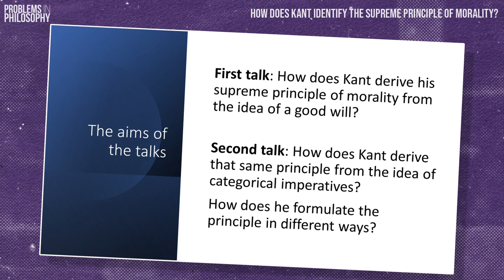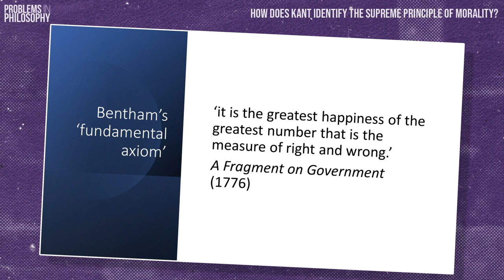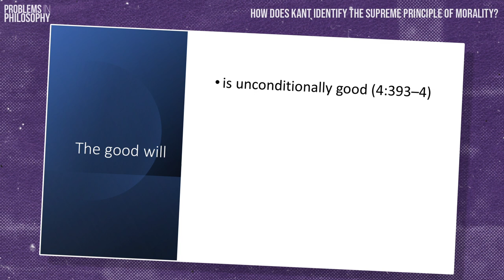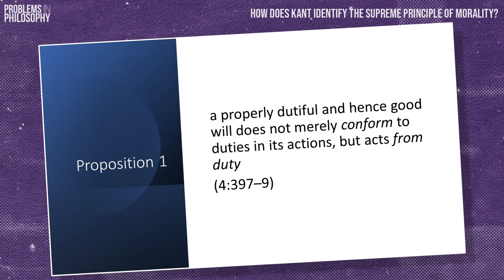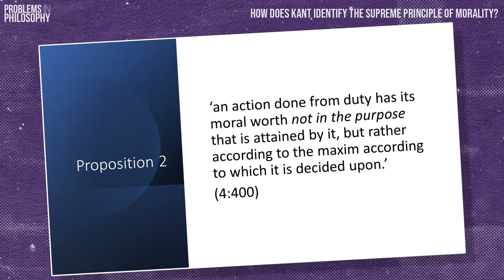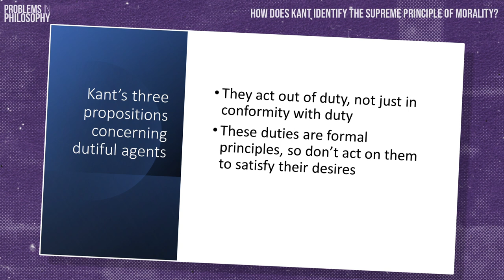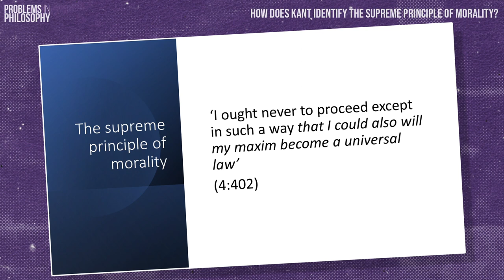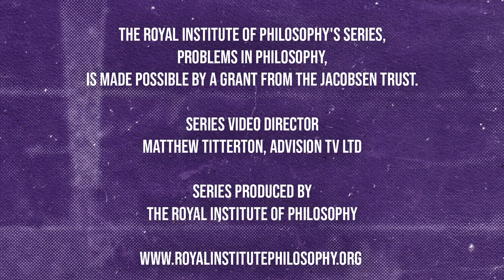How Does Kant Identify The Supreme Principle of Morality? Robert Stern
The Royal Institute of Philosophy's 15-Minute Masterclass series brings you accessible overviews of 30 philosophical topics from eminent philosophers. These videos follow the A-Level Philosophy curriculum and are therefore perfect for anyone studying A-Level Philosophy.

In this video Robert Stern, Professor of Philosophy at the University of Sheffield, asks how Kant identifies the supreme principle of morality.